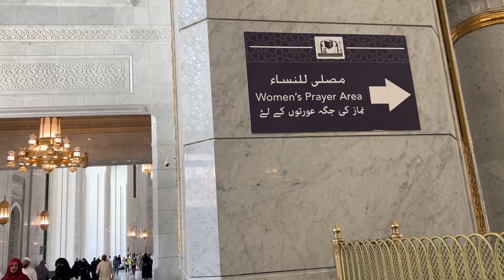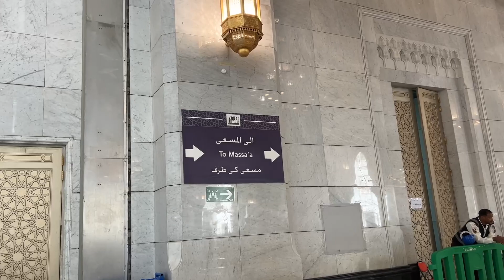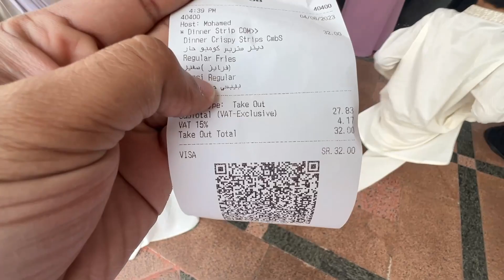FIRST FRIDAY PRAYERS IN MASJID ALHARAM, Makkah Saudi🇸🇦 Umrah Vlog2023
FIRST FRIDAY PRAYERS IN MASJID AL HARAM, Makkah Saudi Arabia 🇸🇦 Umrah Vlog 2023

Umrah Vlog
Umrah Guide 2023
Umrah vlog 2023
Abdul Malid Fareed
How to perform Umrah 2023
How to perform Umrah
Umrah and Hajj
Hajj 2023
Madinah
Makkah vlog
Friday in Makkah
Masjid al Haram
Khane Kaaba
Umrah in 2023
Umrah with 3 kids
Friday prayers
Umrah Javeria Kamal
Roza e Rasool
Umrah Day
Umrah week
A day doing Umrah
Umrah performed 2023